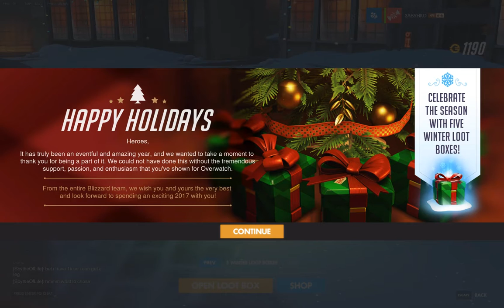Overwatch - 5 HOLIDAY GIFT LOOT BOXES! GET YOUR SKINS NOW!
So Blizzard is being generous and giving us those 5 winter loot boxes! I wish you all good luck opening them and happy holidays! :)